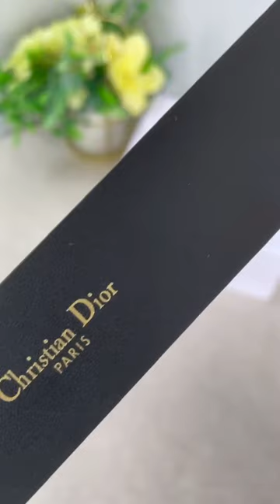CHRISTIAN DI CD GOLD BUCKLE AND REVERSIBLE LEATHER STRAP unboxing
Plus, it would mean so much to have your support!